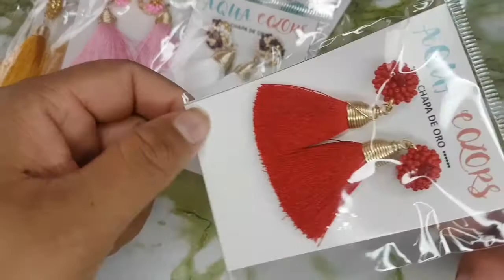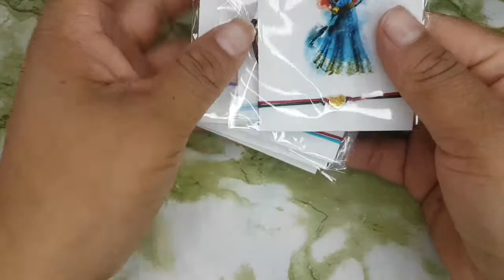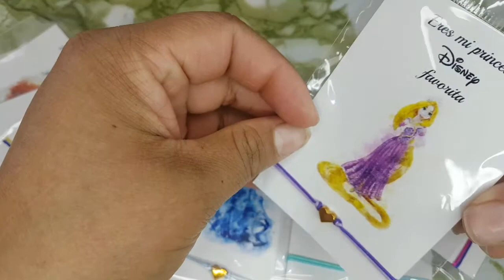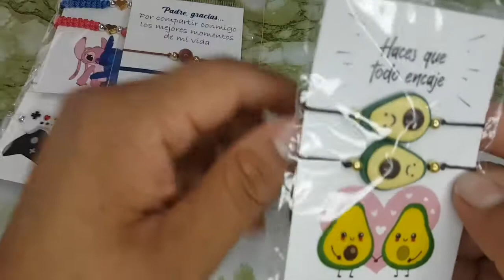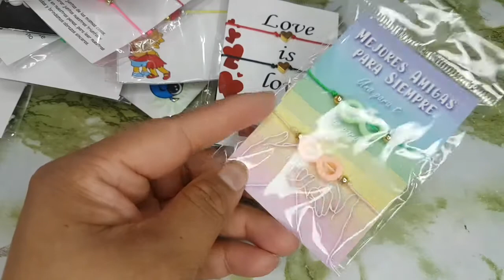Compras en la CDMX|Compras de joyeria de acero|Compras de accesorios|Pulceras en duo